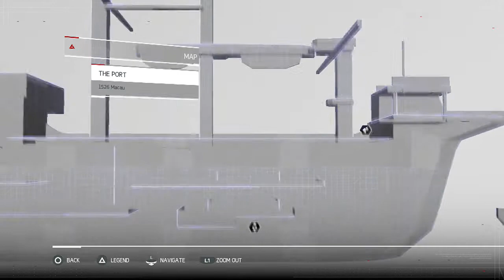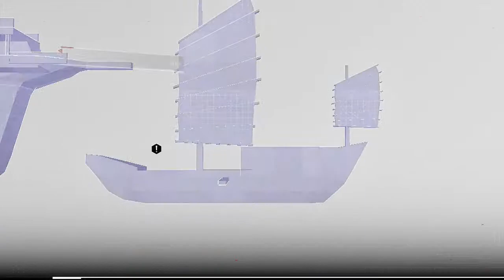Assassin's Creed Chronicles: China - Part 3: The Port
Memory 3: The Port
Easy to lose track of which route leads to side content and which one advances the story.